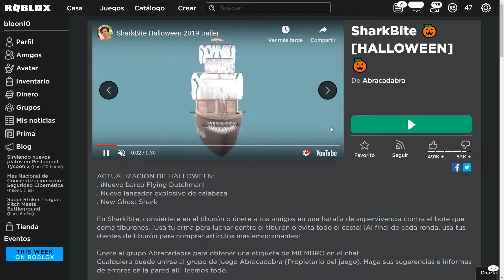NUEVA ACTUALIZACIÓN DE SHARK BITE!!! (HALLOWEEN🎃) | Roblox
Atentos en el canal porque se viene el especial hallowen...

ADIÓS!!:'D